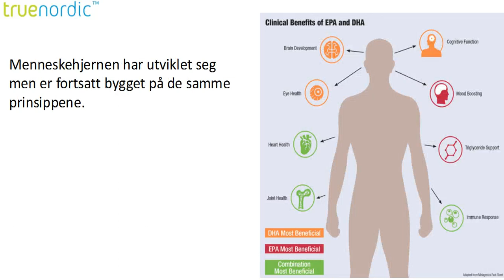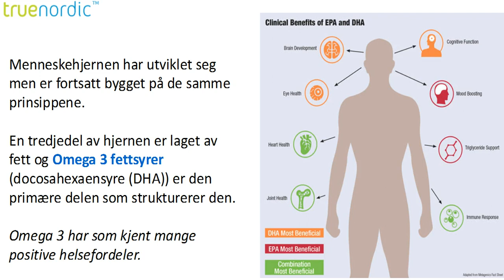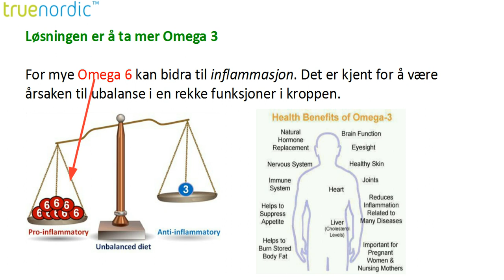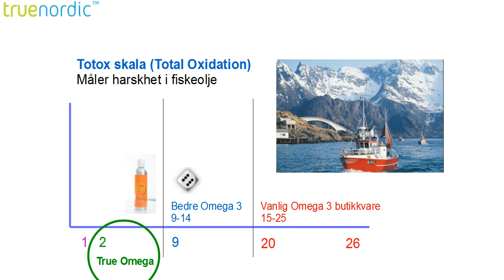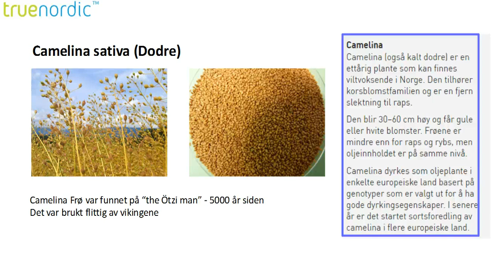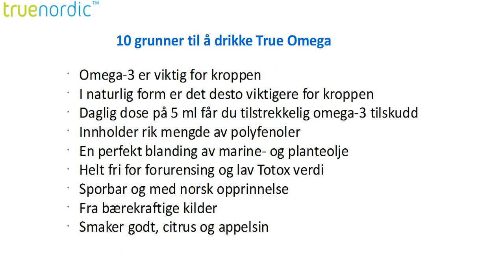TRUE OMEGA PRESENTASJON V2 - NORSK - TRUE NORDIC NORGE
true omega er kanskje den ferskeste fiskeoljen du kan få

Den beste kombinasjonen mellom marine omega 3 og plante omega 3.

Se videoen for å forstå hvorfor det er så viktig å få i seg litt Omega 3 hver dag.

Omega 3 er en essensiell fettsyre og det betyr at den ikke produseres i kroppen men du må få den utenfra. Fra marine eller plante.

True Omega er kanskje den beste løsningen for Omega 3 tilskudd.

10 grunner til å drikke True Omega

- Omega-3 er svært viktig for kroppen
- I naturlig form er det desto viktigere for kroppen
- Daglig dose på 5 ml får du tilstrekkelig omega-3 tilskudd
- Innholder rik mengde av polyfenoler
- En perfekt blanding av marine- og planteolje
- Helt fri for forurensing og lav Totox verdi
- Sporbar og med norsk opprinnelse
- Fra bærekraftige kilder
- Smaker godt, citrus og appelsin
- For både barn og voksne

Prøv True Omega i 3 måneder - Klikk her for å bestille

Ta kontakt hvis du har spørsmål, klikk her

Jeg anbefaler True Omega på det varmeste.

Med vennlig hilsen

Marius Pedersen